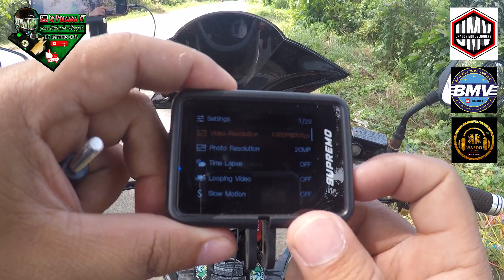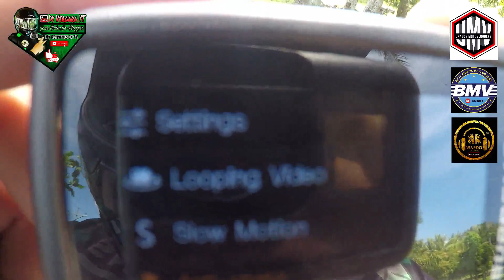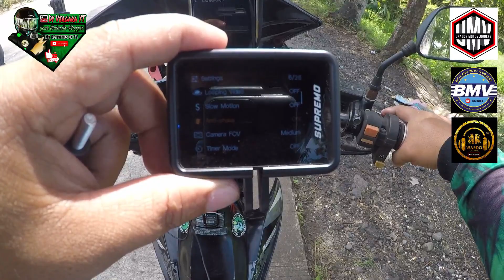Supremo Premiere 4K action cam | may ANTI - SHAKE !! | the BEST !!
Supremo premiere 4k camera na may anti-shake .. ayos na ayos...di nakakahilo.. hahaha..